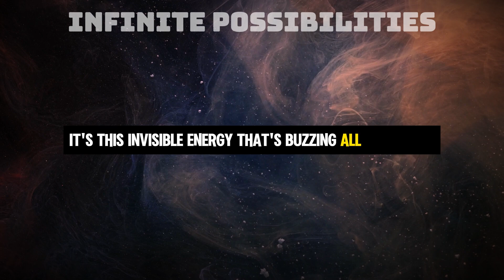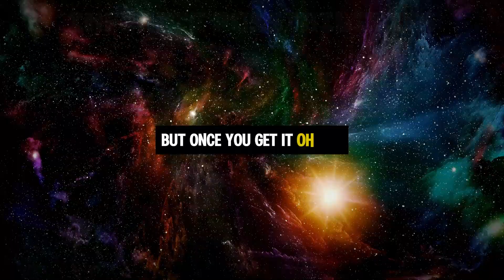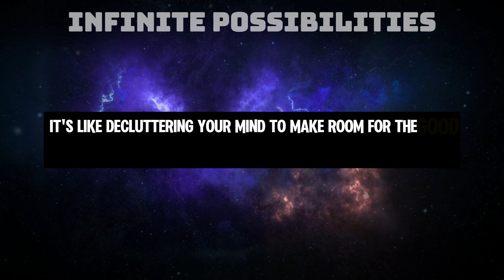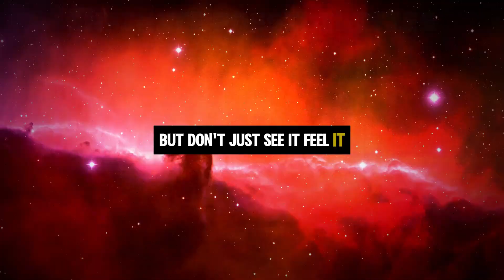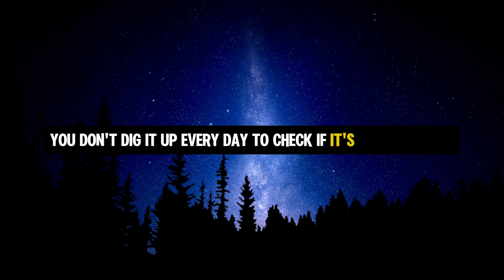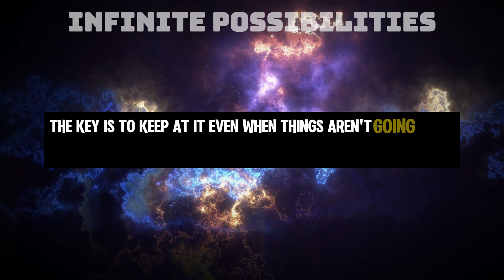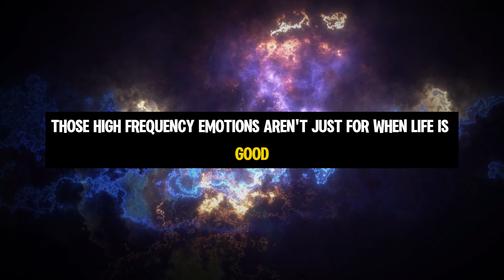You'll Keep Money Away 4 Things You Shouldn't Do Before Bed